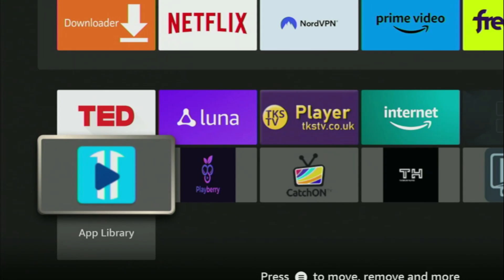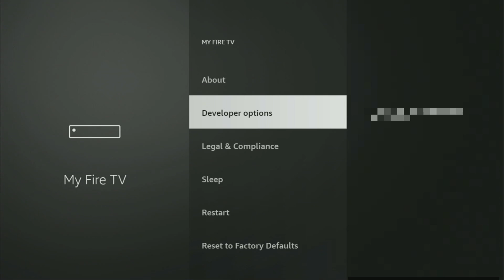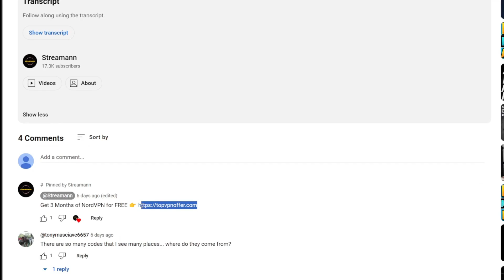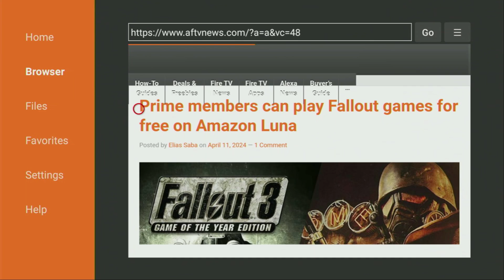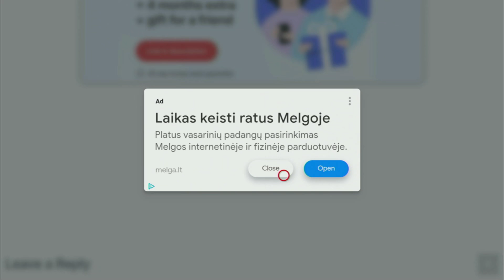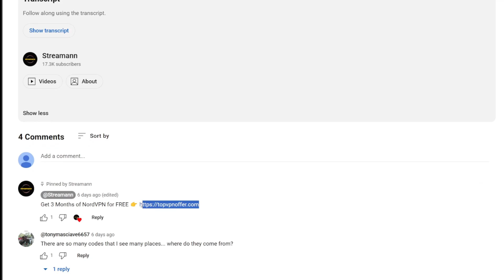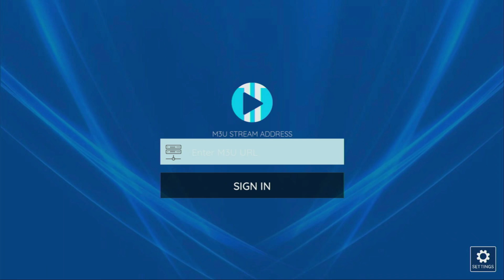How to Install XCIPTV Live TV Player to Firestick/AndroidTV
Wondering how to download and install XCIPTV player to a Firestick or AndroidTV in 2024? In this video I'll show you an easy way to get and set up XCIPTV app on your Firestick or AndroidTV device.